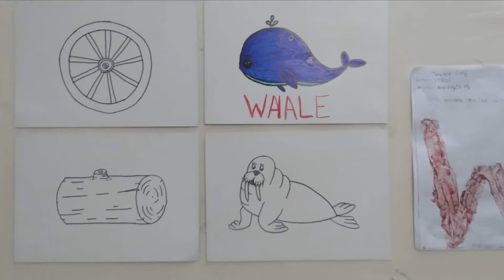Letter V - velvet paper pasting. Letter W - glitter pasting activity.